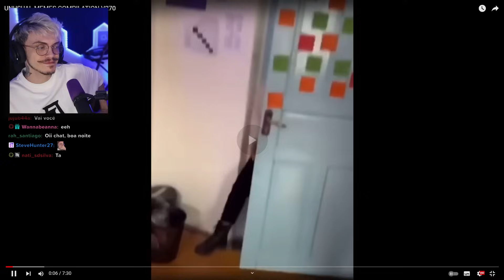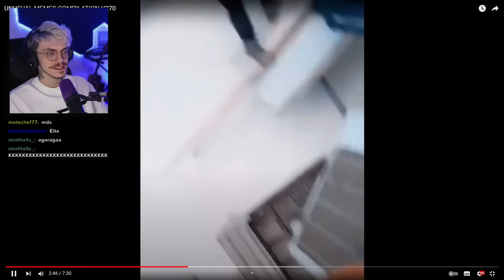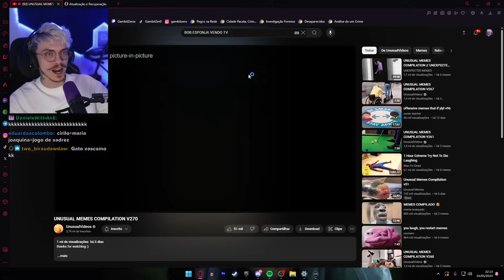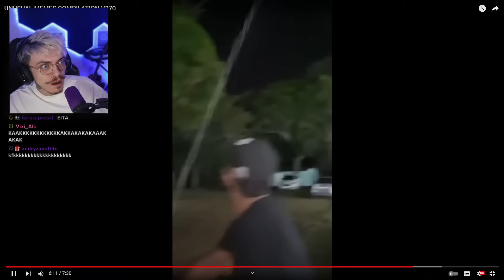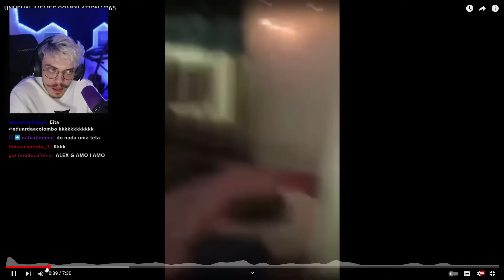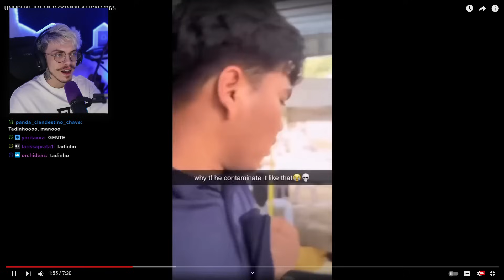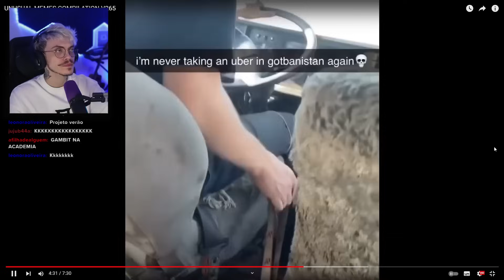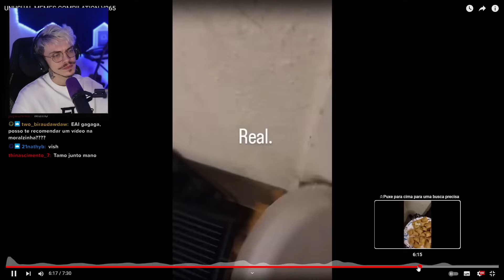vídeos que não fazem NENHUM SENTIDO mas te fazem RIR